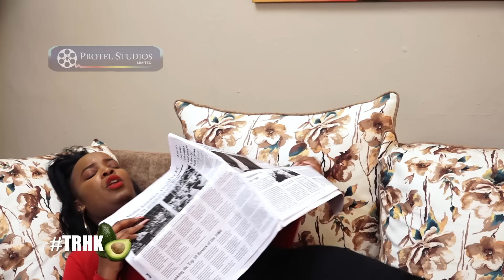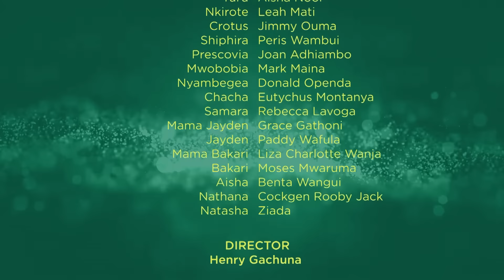Mrs Franklin atajitoa kwa hii kweli? | TRHK EP299 Pt 2